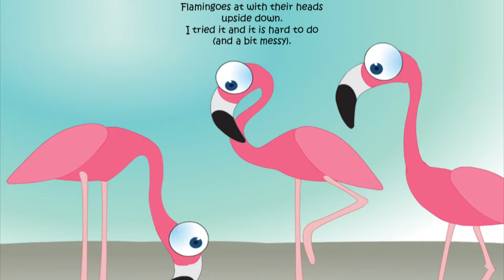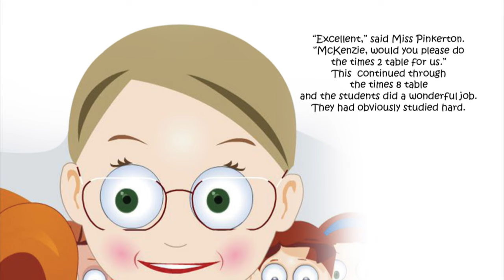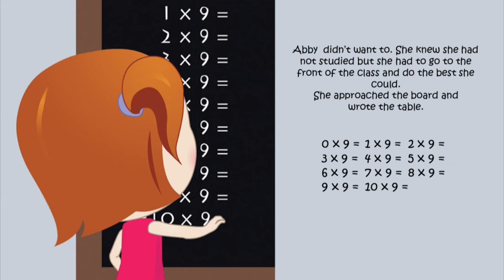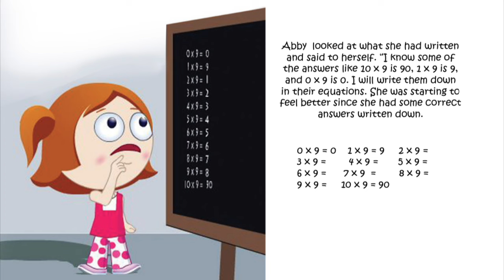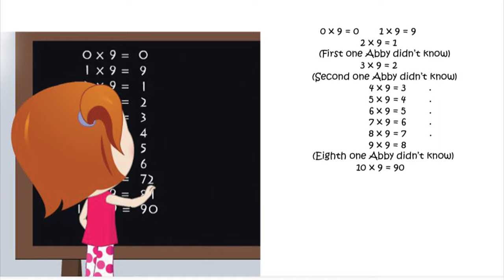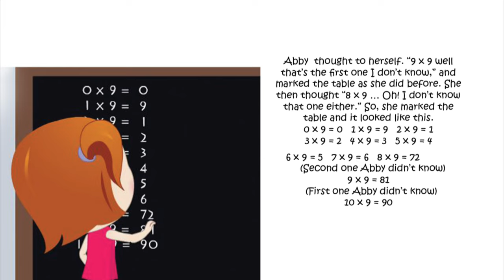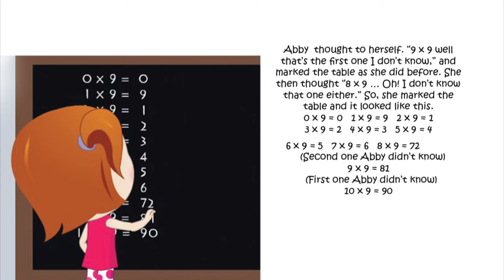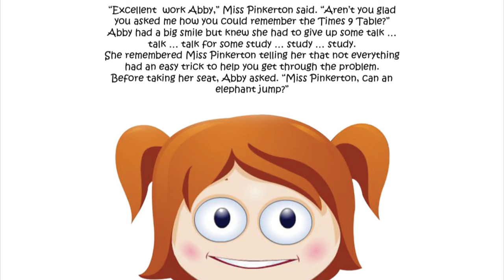Read Me A Story 32 | Gabby Abby | Short Story for Kids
Gabby Abby
Little Abigail had a head full of questions and she took all her time asking them aloud. Then came a math test and things got a little out of hand but hey! This is Abigail. It all ended well for her and there was no end to her questions. A great preschool free book that inspires a love for numbers in little ones.

Monkey Pen's vision is to provide thousands of free children's books to young readers around the globe. Please share their books with your friends and family to support this mission. Thank you!